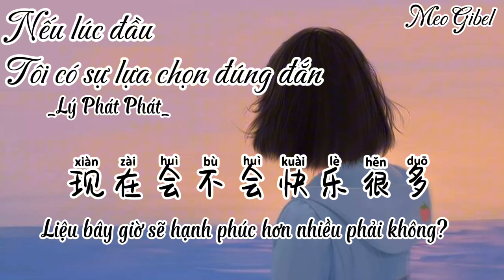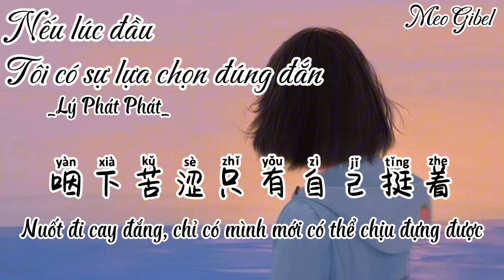[Vietsub+Pinyin] Nếu lúc đầu tôi có sự lựa chọn đúng đắn. Lý Phát Phát. 如果当初我没有选错 (Live合唱 版)-李发发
如果当初我没有选错(Live合唱版) _李发发
作词:白晗
作曲:点点
编曲:黎淑保
制作人:点点
混音:陈杰
和声:黑豆ado
统筹:Laikyn林可
封面设计:乔吉
监制:Ternence
宣发:Jeff/Shirin
发行:声玩文化
推广:因吹斯汀计划

*_Lyric:
在不懂爱的年纪谈错了感情
在不成熟的年纪组错了家庭
结了个只有父母满意的婚姻
好后悔没嫁给真心
再想任性的时候
已经不再年轻
想再回头的时候
已经没了心境
无数个夜晚偷偷哭红了眼睛
心中委屈只能说给自己听
如果当初我没有选错
现在会不会幸福很多
没被好好爱过转眼就老了
还被金钱刁难着生活
现在会不会快乐很多
总在睡前担心明天怎么过
咽下苦涩 只有自己挺着

再想任性的时候
已经不再年轻
想再回头的时候
已经没了心境
咽下苦涩只有自己挺着

*_Pinyin:
Zài bù dǒng ài de niánjì tán cuòle gǎnqíng
Zài bù chéngshú de niánjì zǔ cuòle jiātíng
Jiéle gè zhǐyǒu fùmǔ mǎnyì de hūnyīn
Hǎo hòuhuǐ méi jià gěi zhēnxīn
Zài xiǎng rènxìng de shíhòu
Yǐjīng bù zài niánqīng
Xiǎng zài huítóu de shíhòu
Yǐjīng méiliǎo xīnjìng
Wúshù gè yèwǎn tōutōu kū hóngle yǎnjīng
Xīnzhōng wěiqu zhǐ néng shuō jǐ zìjǐ tīng
Rúguǒ dāngchū wǒ méiyǒu xuǎn cuò
Xiànzài huì bù huì xìngfú hěnduō Méi bèi hǎohǎo àiguò zhuǎnyǎn jiù lǎole
Hái bèi jīnqián diāonànzhe shēnghuó
Xiànzài huì bù huì kuàilè hěnduō Zǒng zài shuì qián dānxīn míngtiān zěnmeguò
Yàn xià kǔsè zhǐyǒu zìjǐ tǐngzhe

Yǐjīng méiliǎo xīnjìng
Yàn xià kǔsè zhǐyǒu zìjǐ tǐngzhe Rúguǒ dāngchū wǒ méiyǒu xuǎn cuò

Pic: Pinterest: Sylvia Corner